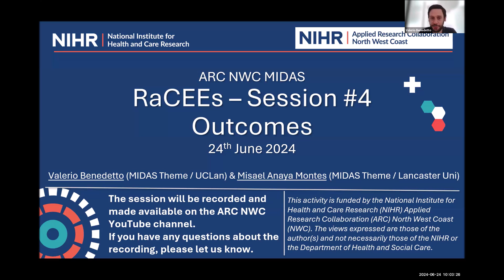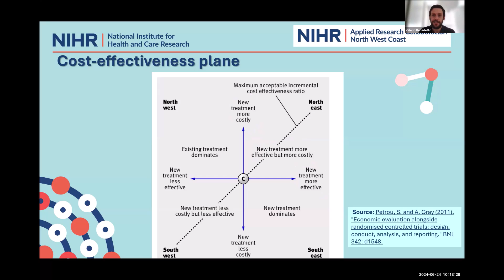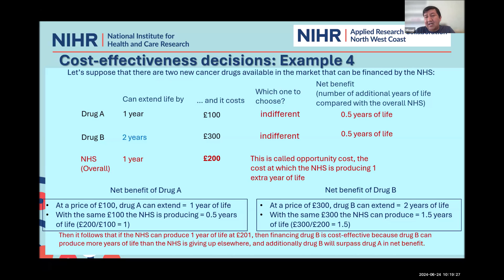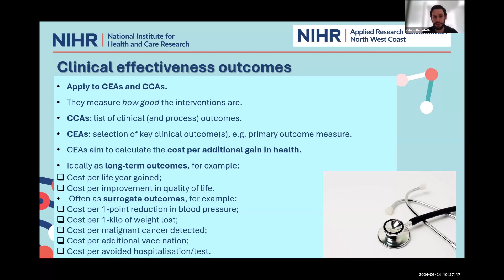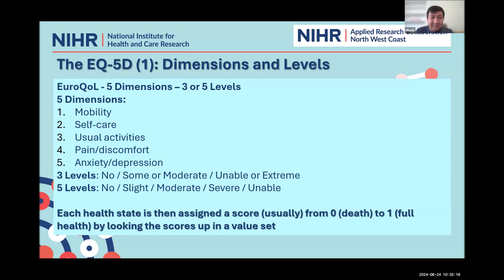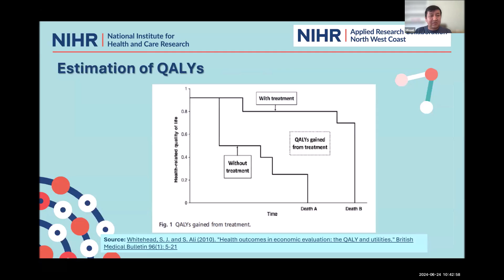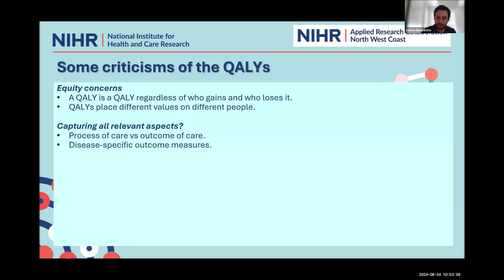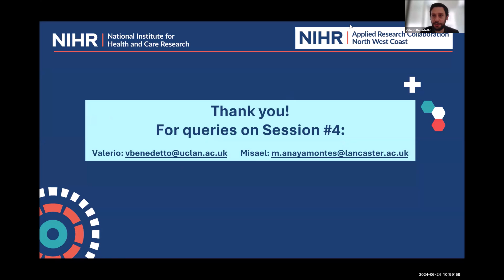RaCEEs Spring/Summer 2024 – Session #4: Outcomes [RaCEEs] (MIDAS)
In Session #4 of the RaCEEs course, Misael Anaya Montes (MIDAS Theme & Lancaster University) and Valerio Benedetto (MIDAS Theme & UCLan) talk about the measurement and incorporation of outcomes in economic evaluation, with particular focus on clinical effectiveness outcomes and quality-adjusted life years (or QALYs).